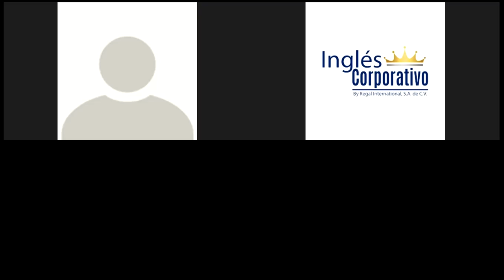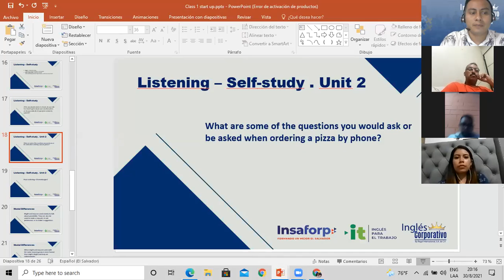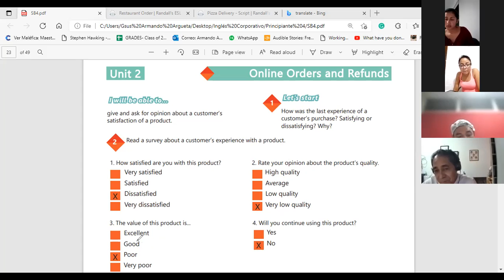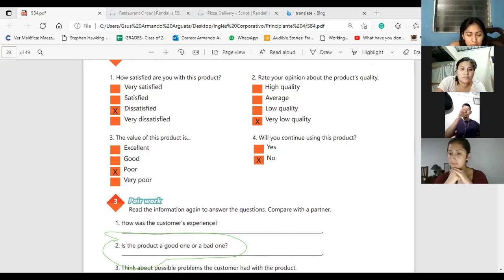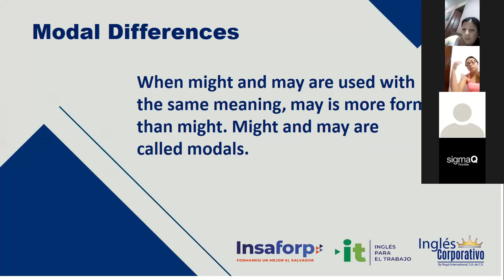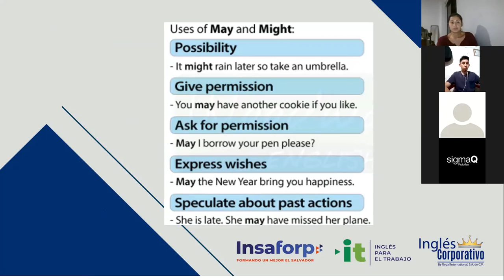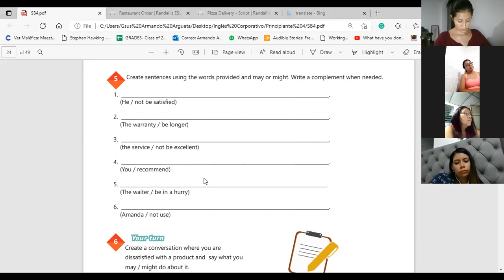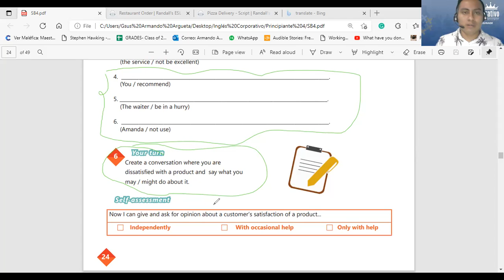Ingles Corporativo-Videoconferencia #8 HOW TO USE MAY AND MIGHT